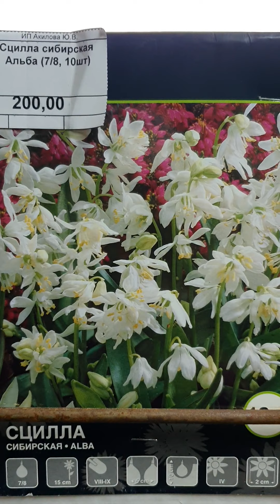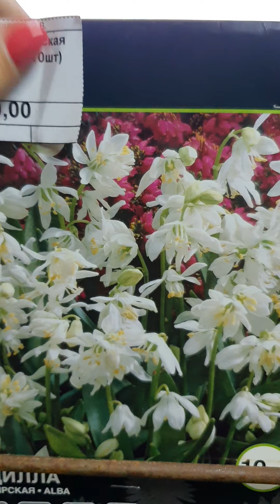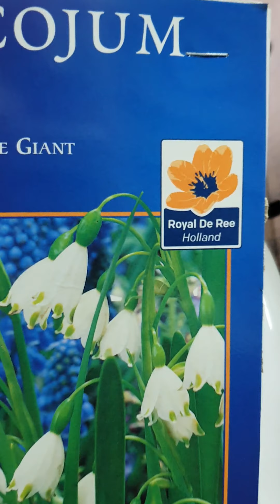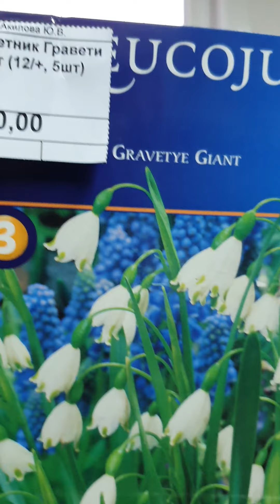ПОДСНЕЖНИКИ подснежники луковичныеворонеж купитьподснежник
подснежники как мы привыкли называть эти милые перво цветы имеют название СЦИЛА СИБРСКАЯ
да, может быть для кого то это и не секрет, но в Нашей Воронежсклй области все привыкли видеть лес полный Голубых подснежников🥰
именно с них у нас начинается
именно с этой нежной зелени и голубизны покрова леса Мы начинаем просыпаться)))